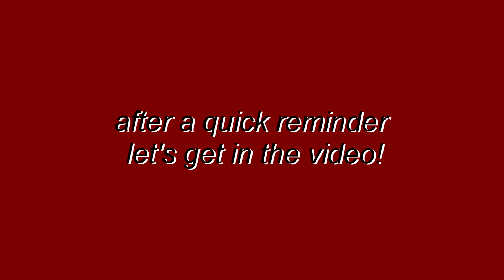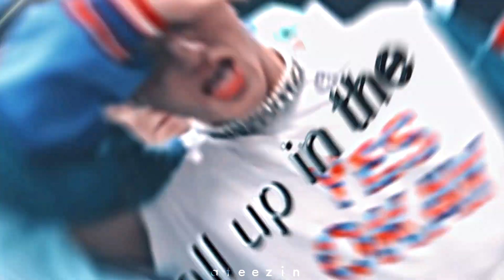ateez ● thot line — ❝LIKE THAT❞ FMV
DANGER!!! THOT LINE IS YOUR AREA.

yorobun ITS FINALLY HERE. I TOOK ME YEARS TO MAKE THIS. this was the hardest compared to other ones. thot line. san, wooyoung and seonghwa... they are the most dangerous human beings on the planet i swear. but i love them with all my heart. they deserve the worlds. please give a lot of love for them. and make sure you watch our boys individual contents on their official channel. lets give them what they want. anyways hope you like this one. luv u

program:sony vegas 13
coloring: me